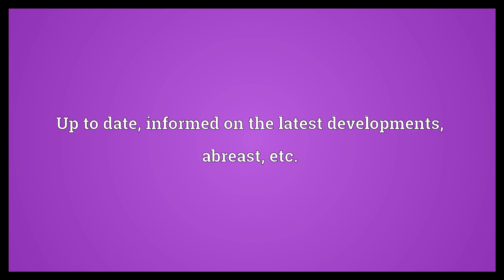Au courant Meaning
Video shows what au courant means. Up to date, informed on the latest developments, abreast, etc..  Au courant Meaning. How to pronounce, definition audio dictionary. How to say au courant. Powered by MaryTTS, Wiktionary